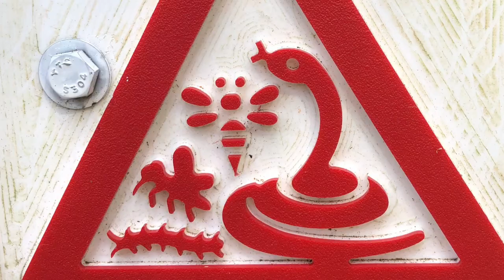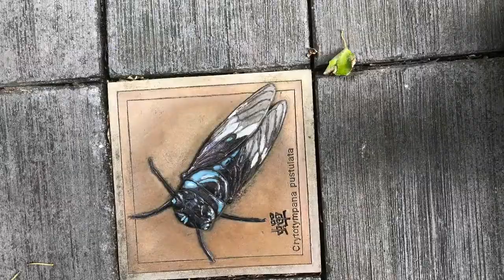Kenting National Park